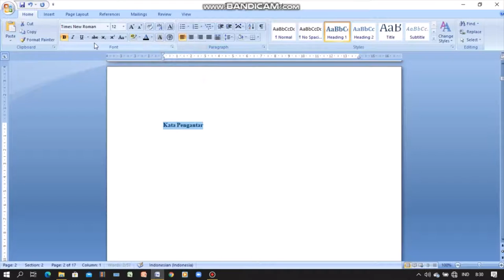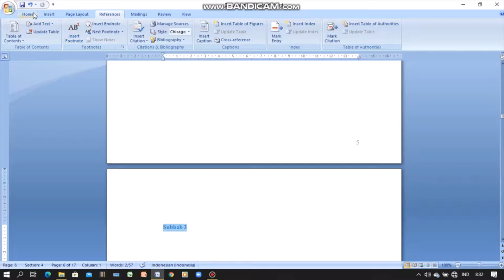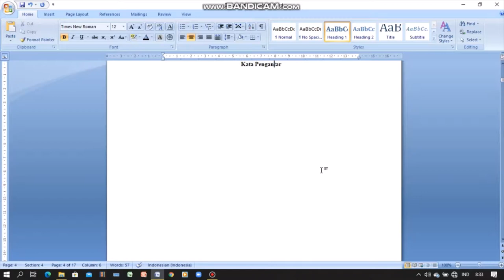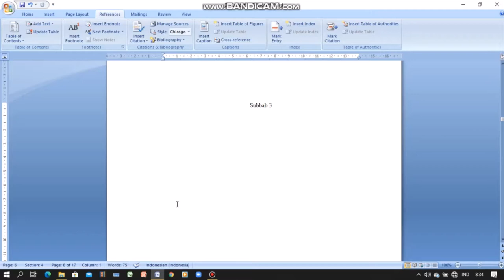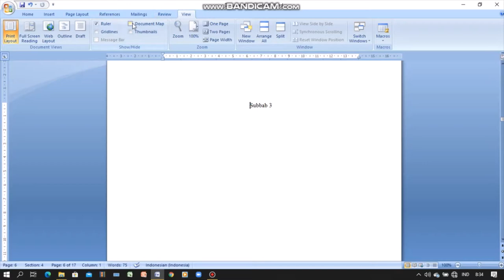Cara Membuat Daftar Isi Otomatis | Sebuah Cara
Dalam video ini, saya ingin membagikan cara membuat daftar isi otomatis yang bisa kita klik langsung ke halamannya. Pejuang skripsi, coba deh pake ini biar gausah bikin titik-titik manual hehe

Semoga bermanfaat :)